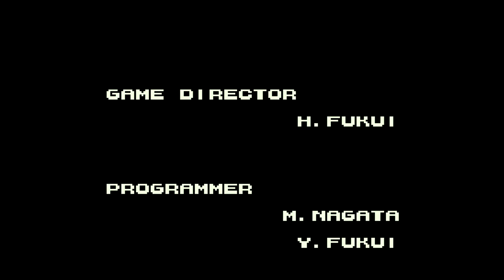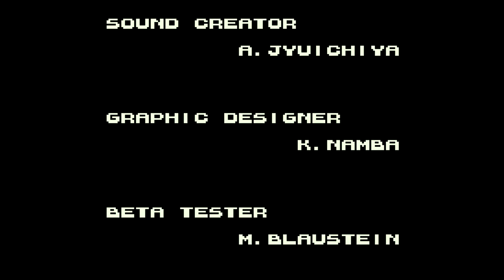Teenage Mutant Hero Turtles 3: RADICAL RESCUE | Boss Rush | FINALE vom LIVESTREAM | NES Commando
Wer live dabei war, weiß, was dieser Sieg bedeutet.
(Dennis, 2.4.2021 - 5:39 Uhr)